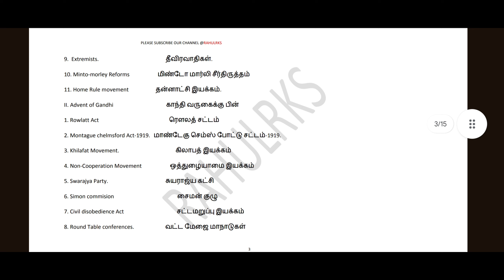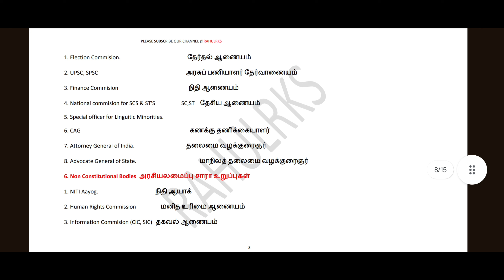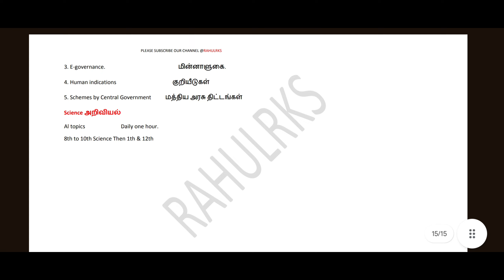TNPSC GROUP 2 2A 2024 | 75 IMPORTANT TOPICS | 75 முக்கிய பாடங்கள்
75 important topics pdf